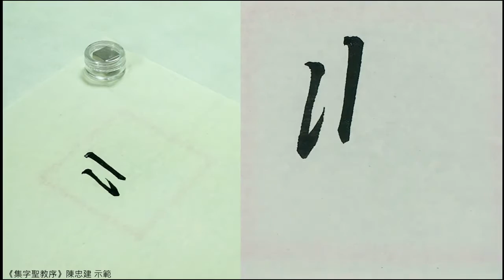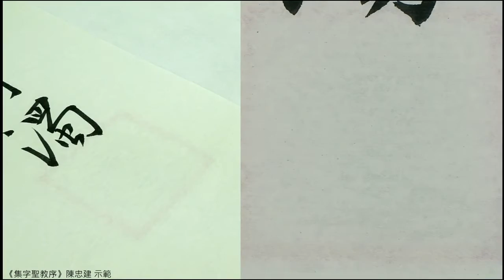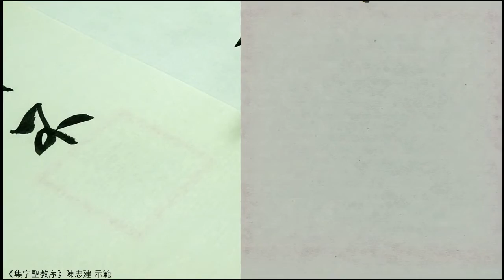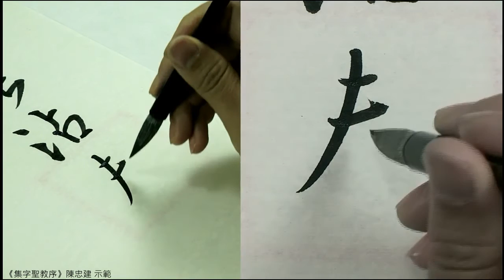集字聖教序 71憑者淨。則濁類不能沾。夫以